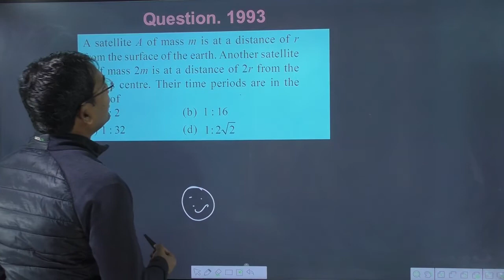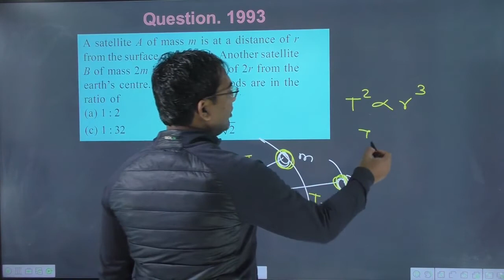A satellite A of mass m is at a distance of r from the surface of the earth. Another satellite B of